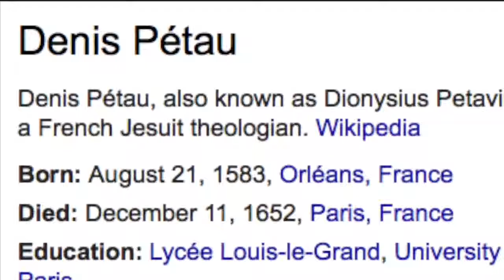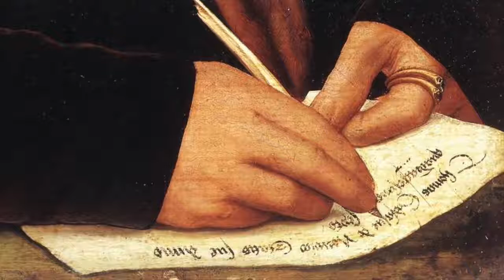old version When the Atlantis survivors wake up, part 1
MIRROR When the Atlantis survivors wake up, part 1

I found this information years ago but my cognitive dissonance prevented me from exploring it but after looking into the information I find it hard to not see that our history is NOT what we have been taught.

Did survivors from an ancient global cataclysm spread their culture and technology across the planet?
How old is "ancient"?
Do you wonder about the similarity of people's far-flung from one another, ancient texts, and modern artefacts showing up in odd places?
Fascinated by stories of ancient wars... do you have memories of them?

Anatoly Fomenko is the most famous of scientific historians of the Russian Federation, who is credited as having popularised the inquiry into a New Chronology.

If you want to participate in the historical research in your area please view a worldwide list of sites of which field report is needed